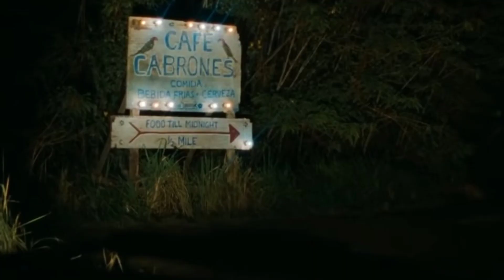The rum dairy movie explained in hindi || Johnny depp and Amber Heard movie explained in hindi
Amber Heard and Johnny depp movie The rum dairy explained in Hindi and Urdu | Hollywood movie hindi
Johnny depp and Amber Heard movie  The rum dairy explained in Hindi and Urdu | Hollywood movie hindi ||
The rum dairy movie explained in Hindi
this is a real base story of 90's this movie released on 2011